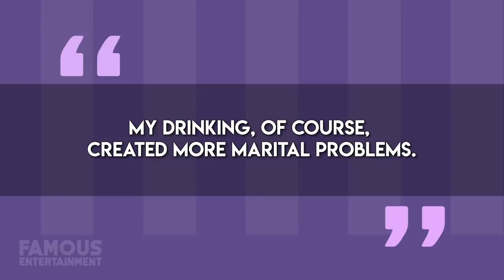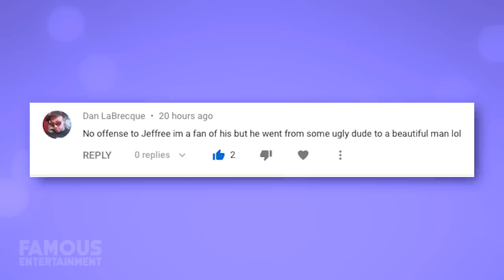Ben Affleck | House Tour 2020 | Pacific Palisades Mansion | $ 130 Million Dollars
Ben Affleck is hands down my favorite actor and long-time celebrity crush. The man has 4 movies coming out this year, one of which was just released called “The Way Back”, and I can’t wait to see it.

Ben is an award winning writer, director, and of course a great actor. With a career spanning over 2 decades he’s amassed a multi-million-dollar net worth and of course invested some of that into real estate. Currently, Ben is living in a gorgeous mansion in Pacific Palisades worth over 19 Million dollars. In this video, we’re going to take a look at that place, as well as some of his other real estate.